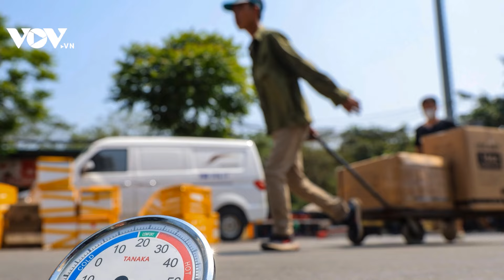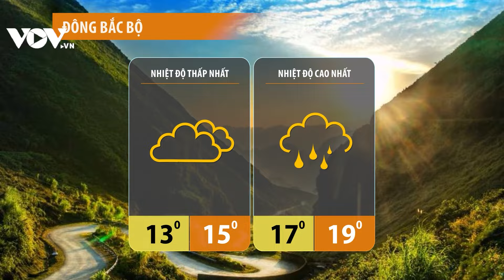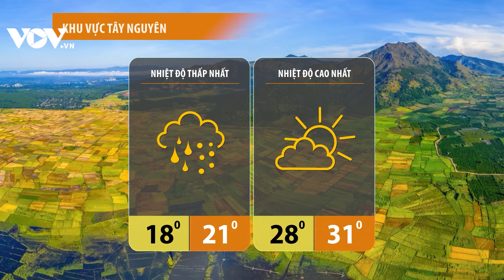Dự báo thời tiết sáng ngày 4/3: Cập nhật tình hình không khí lạnh, mưa phùn tháng 3 |Báo Điện tử VOV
- Tình hình không khí lạnh, mưa phùn, sương mù ở miền Bắc trong tháng 3
- Nắng hầm hập, người dân TP.HCM mong ước những con đường rợp cây xanh
- Sống ở nơi lạnh tới -71 độ C, người dân tắm giặt có thể mất nguyên cả ngày

37 Bà Triệu, Hoàn Kiếm, Hà Nội, Việt Nam